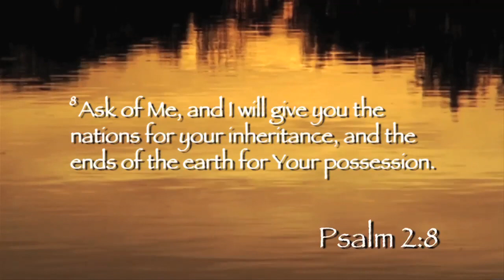11-8-2012 PowerPoints with Curt Landry